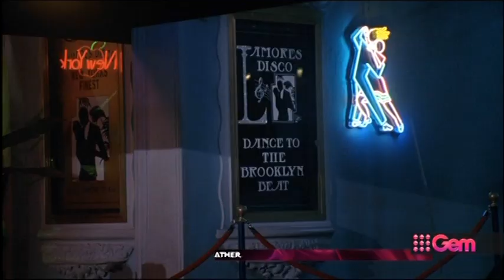9Gem - PRG + Sport Cancellation Scroll (25.7.2016)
9Gem advising viewers that the ICC World Champions Soccer match had been cancelled due to bad weather.

Recorded off 9Gem Wollongong on July 25, 2016.